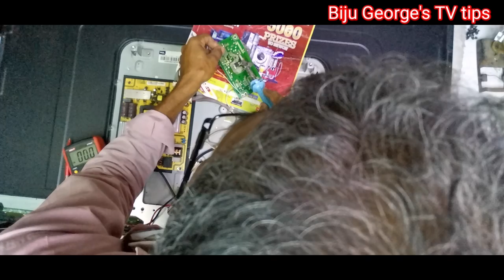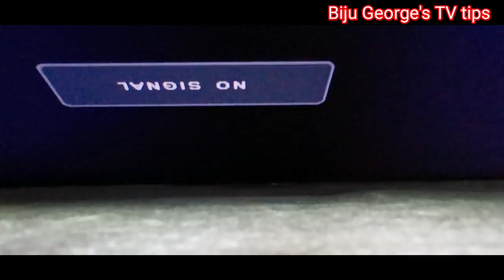TCL LED 50B2800.CQC09001032302.40-R48E41-DRB2LG.